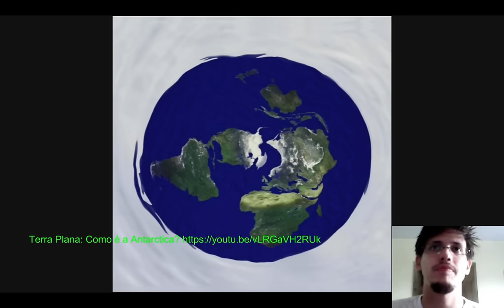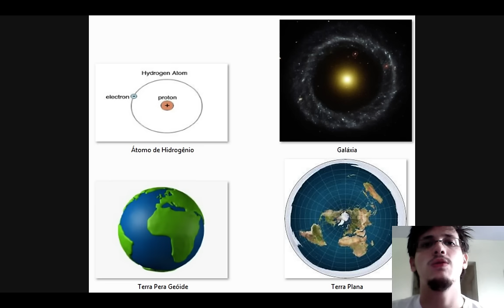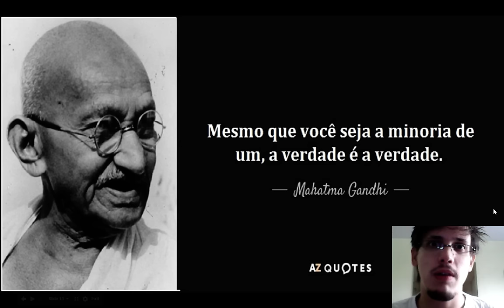61 - Terra Plana: Como Ela é Vista de Fora?